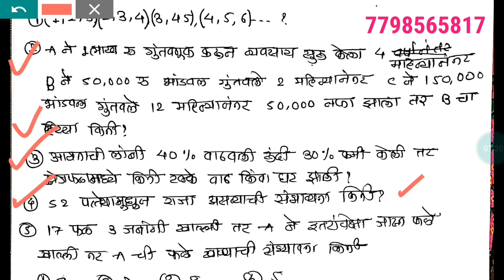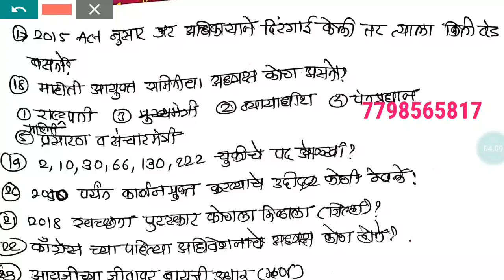Talathi paper 3 july 2919|talathi exam first shift 2 July |talathi paper questions 3 july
मागील महत्वाचे व्हिडीओ खाली दिलेल्या लिंक वरून पहा.